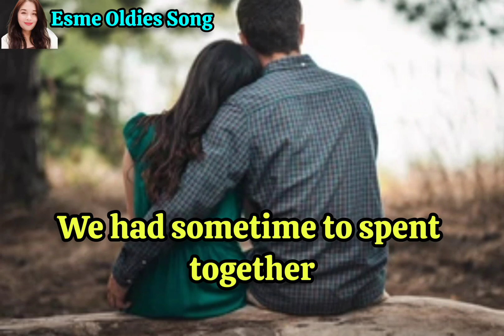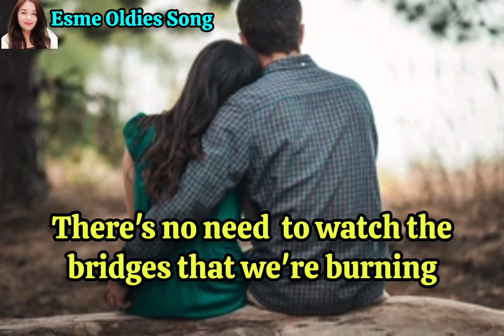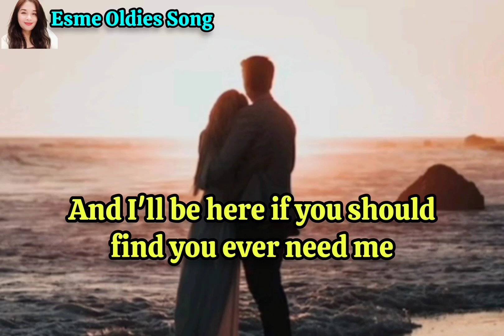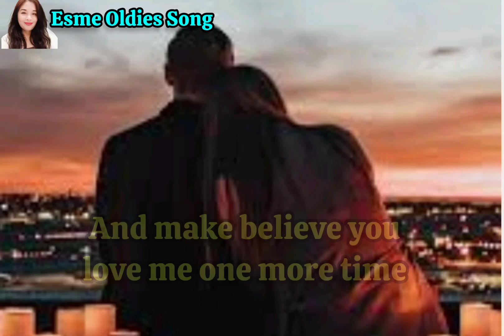FOR THE GOOD TIMES - Anne Murray